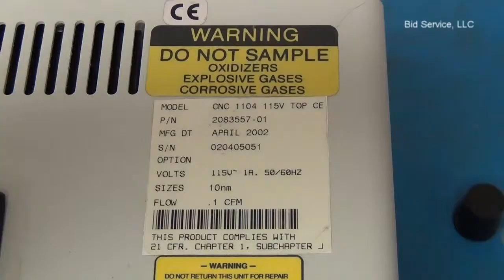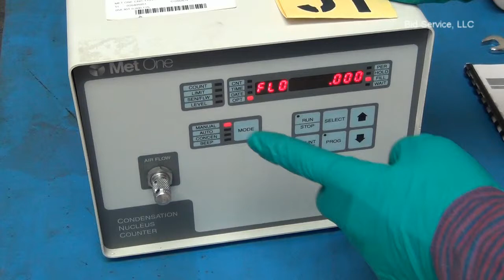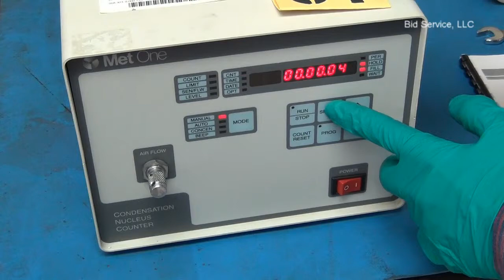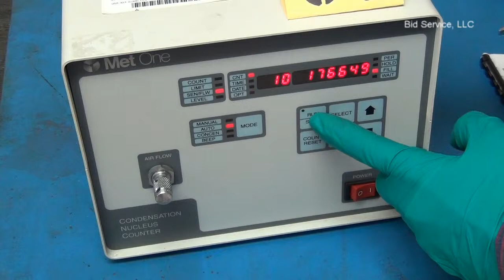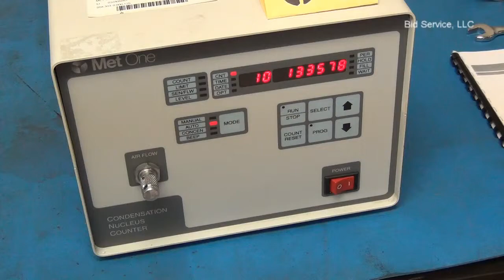Met One CNC-1104 Condensation Nucleus Counter #58303